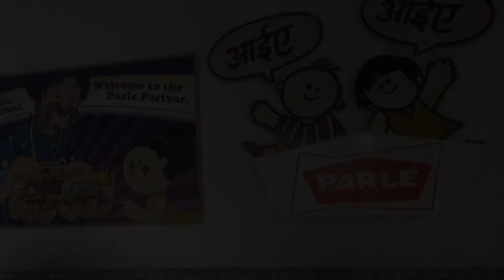Industrial Visits organised by BBA/B.Com dept. of JIMS Kalkaji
Various Industrial Visits have been organized by BBA/B.Com Department of JIMS Kalkaji. 3 Industrial Visits were organized in the month of January’18 to Thompson Press, Faridabad and Parle Biscuits, Bahadurgarh. B.Com VI (E) and BBA VI (M) students visited Thompson Press on 19th January and 30th January respectively. BBA IV (E) visited Parle Biscuits Pvt. Ltd. On 30th January. 2 Industrial Visits were organized in the month of February’18 to Yakult Danone Pvt. Ltd., Haryana and Mother Dairy, Patparganj. BBA II (M) visited Yakult Danone Pvt. Ltd. on 2nd February and B.Com II (M) visited Mother Dairy on 6th February. The visits were organized to make the students aware of how various activities related to Inventory, Manufacturing and Distribution are carried out in the companies.